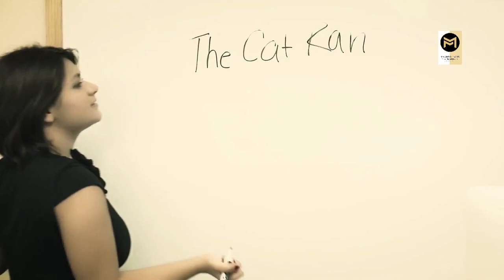Amazing Facts in The World| दुनिया के हैरान करने वाले फैक्‍टस। Machoo Facts